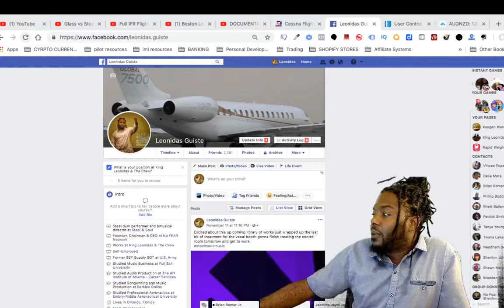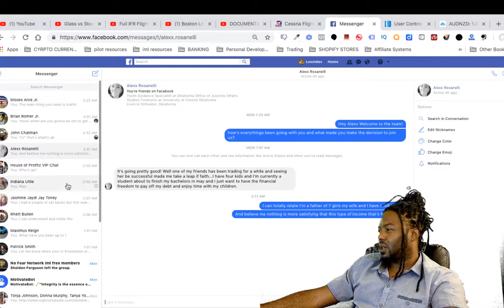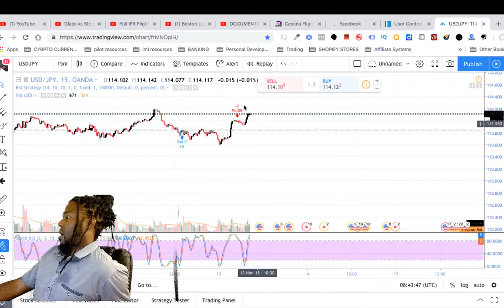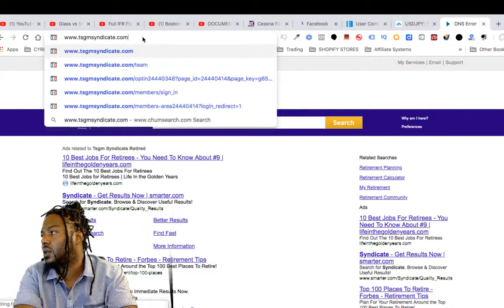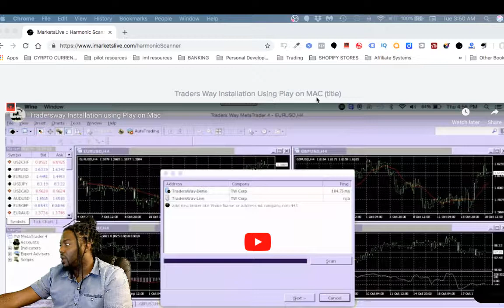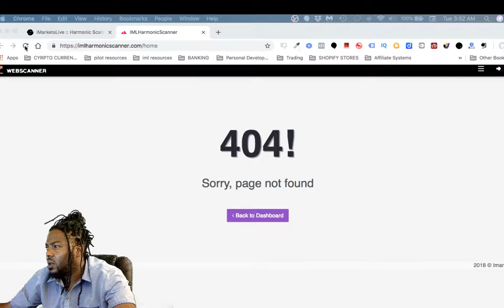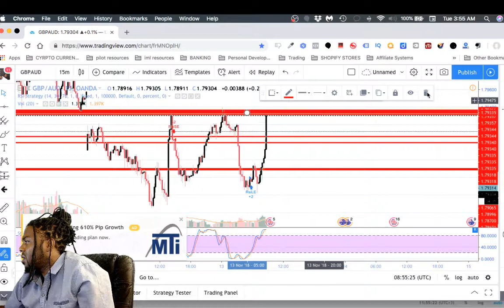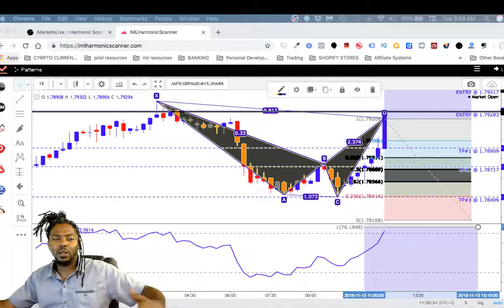iml imarkets live forex trading 2018 11 13 03 37 56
Get your copy right to your phone right now!

cfd trading,
currency calculator,
currency converter,
currency exchange,
currency exchange rates,
currency market,
currency rate,
currency trading,
dailyfx,
exchange rate,
exchange rate today,
fibonacci trading,
foreign currency,
foreign exchange,